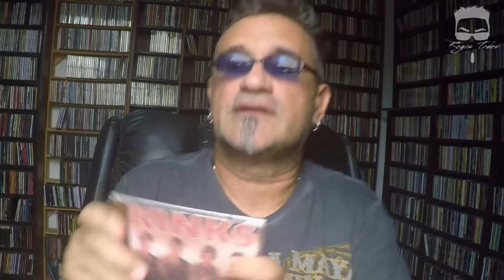Led Zeppelin I MUSICAS QUE JIMMY PAGE PARTICIPOU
NOVA LOJA REGIS TADEU
CAMISETAS INCRÍVEIS

Créditos

Apresentação e Produção:
Regis Tadeu

Marketing:
Fabio Christianini & Magoo Digital

Produção, Captação e Edição de Vídeo:
Rodrigo Barth

Design:
Rafael Gusman

Edição de Cortes/Thumbmaker
Vitor Paraty I @vitorparaty